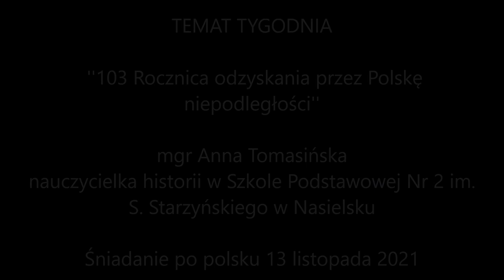103 rocznica odzyskania przez Polskę niepodległości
Śniadanie po polsku 13 listopada 2021

Dzisiejszego poranka słuchacze ''Śniadania po polsku'' w SHMU FM mieli okazję wysłuchać materiału historycznego, przygotowanego przez panią mgr Annę Tomasińską, wieloletnią nauczycielka historii w Szkole Podstawowej Nr 2 im. S. Starzyńskiego w Nasielsku.

Pani Anna przybliżyła szkockiej Polonii skomplikowane dzieje naszej Ojczyzny, począwszy od wstąpienia na tron polski Stanisława Augusta Poniatowskiego, a skończywszy na roku 1918, kiedy Polska po 123 latach niewoli odzyskała niepodległość.

* W tle wykorzystano: J. Stefani: Cud mniemany, czyli Krakowiacy i Górale, Uwertura (Collegium Vocale 1704, Vaclav Luks); Mazurek 3 Maja, Krakowiak Kościuszki, Marsz księcia Józefa Poniatowskiego (Chór Polskiego Radia, Orkiestra Polskiego Radia); Marsz Pierwszej Brygady (Y.Tube); Mazurek Dąbrowskiego (Y.Tube).

*Zdjęcie: obraz olejny W. Kossaka, Józef Piłsudski na kasztance, 1928. Źródło: Wikipedia, public domain.

Śniadanie po polsku/Polish Breakfast Show to polskojęzyczna audycja nadawana w każdą sobotę w szkockim radio SHMU Fm, od 9:00 do 10:00 czasu lokalnego.

Na audycję zaprasza Lidia Konar.